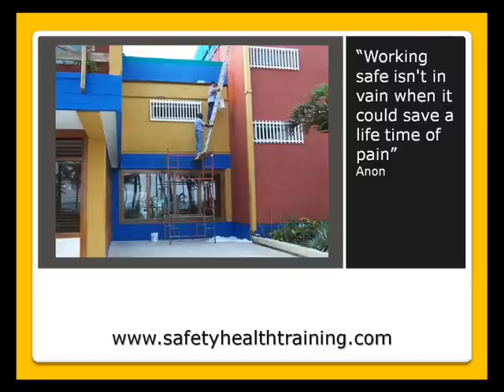Must see! Most Potentially Painful Accidents and Injuries picture video ever [2]